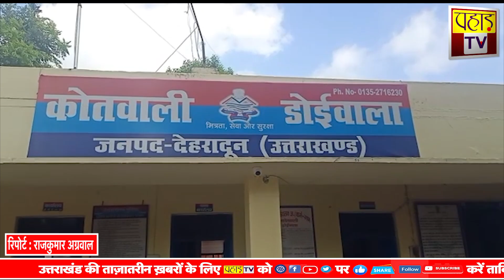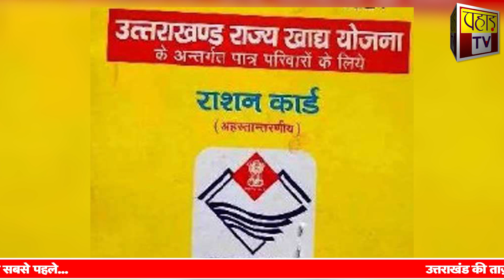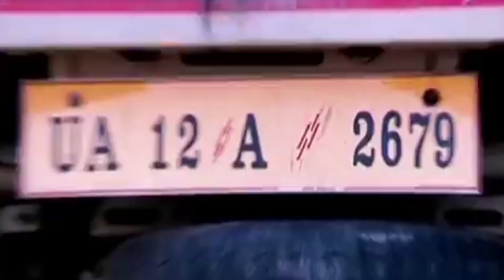देखिए दिन भर की तमाम बड़ी ख़बरें सिर्फ़ पहाड़ टीवी पर । Pahad Tv